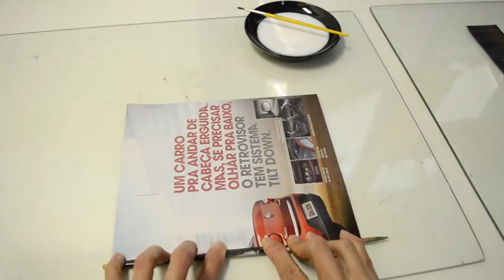Nightlight Desk Lamp made with Old Magazine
Hi! In this video I show you how I made this desk lamp using magazine rolls. I love the design that shines throught the lamp. I hope you guys like it too!!

- Magazine (I used 61 magazine sheets in total, it depends on the diameter of the lamp)
- LED strip
- Cardboard
- Waxed cord
- Insulation tape (I used to hold the LED but it is optional since the LED strip already comes with adhesive)
- Craft paint
- White glue
- Wood skewer
- Ruler
- Craft knife
- Paint brush
- Cutting mat

★ Music ★

:D